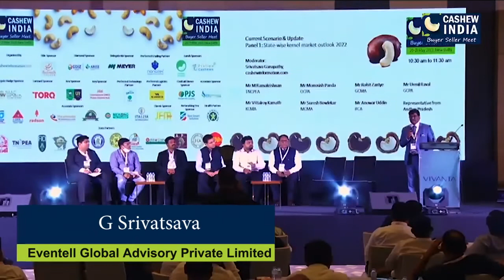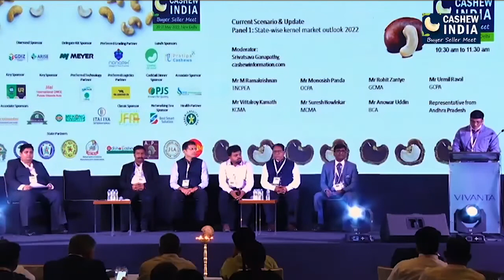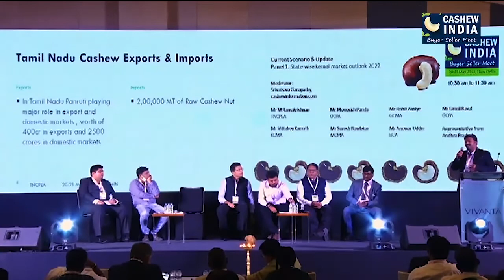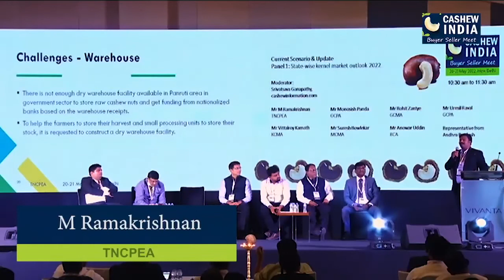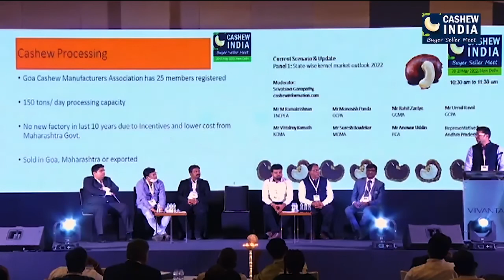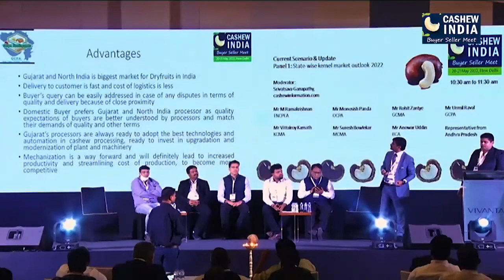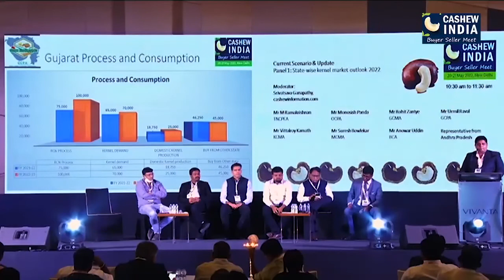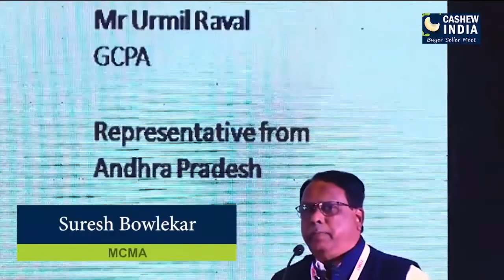Panel Discussion on Current Scenario & Update at CIBSM 2022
Current Scenario & Update

Panel Discussion on State-wise kernel market outlook 2022 at CIBSM 20-21 May 2022, Vivanta New Delhi, Dwarka

Panel Moderated by G Srivatsava, Eventell Global Advisory Pvt Ltd